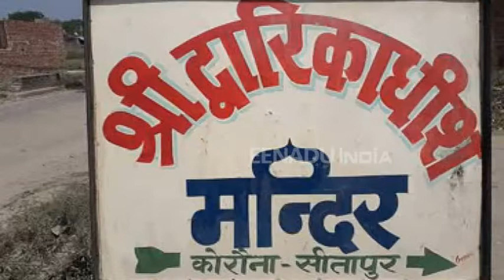यहां पर ही भगवान श्रीकृष्ण ने अपने गुरू को कराए थे चतुर्भुज रूप के दर्शन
सीतापुर : द्वापरयुग का एक ऐसा मन्दिर जहां भगनाव श्रीकृष्ण ने अपने गुरू महर्षि गर्ग के आग्रह पर चतुर्भुज के दर्शन कराए थे. इस मन्दिर का उल्लेख स्कन्द पुराण के रेवाखंड में भी मिलता है. इसके अतिरिक्त अन्य कई ग्रन्थों में भी इसकी जानकारी मिलती है.